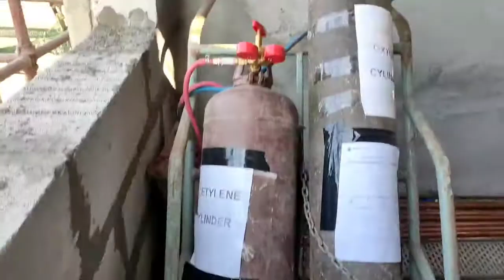Vrv copper pipe connection in Hindi |tray connection kase kara vrf |hvac site Engineer must watch ✓🌹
In this video I will tell you about Actual site installation
Chiller plant full site installation
How to full project installation in Hindi
Details Ahu installation
Chiller  installation
BIM system installation in Hindi
How to installation pump
Hvac full project installation in Hindi
Hvac pump installation kase kara
Hvac chiller project kase installation kara
Hvac site project details
Hvac site materials
Mechanical site engineer
Hvac site engineer work
Hvac design engineer
Hvac site engineer responsibility
Hvac Executive
Hvac project manager
AHU fitting in detail
Ahu valve in detail
Ahu 2 way valve it's function and work
Butterfly valve and Balancing valve
Y strainer function and working

, I'm going to start  Hvac Design and Drafting  Full tutorials in hindi, Urdu Watch Till end & Learn About Hvac Design and Installation of Autocad. Watch Complete Playlist for more

Hvac system and job group

Chiller plant installation
Ahu plants installation
Hvac pump kase installed kara
Hvac full chiller project plant installation  kase kara
Hvac full site installation project  kase kara
Hvac site work
Hvac site work details
Hvac BIM system kase installation kara
Hvac full automations
How to installation pump in hvac
How to calculate pump and Chiller
Hvac chiller water system
Hvac chiller system kase installation kara
How to hvac chiller water system
How to hvac chiller system installed
Hvac chiller traing video
How to hvac chiller project installation
How to hvac pump
Ahu valve and fittings
Ahu chiller pipe connection details in Hindi and urdu
Ahu chiller pipe connection kase kara
Ahu chiller pipe connection ma kitna valve lagtha ha
Ahu chiller pipe connection ma valve kase lagaya
Ahu chiller pipe connection and installation in Hindi
ahu valve connection details
Ahu chiller pipe connection details